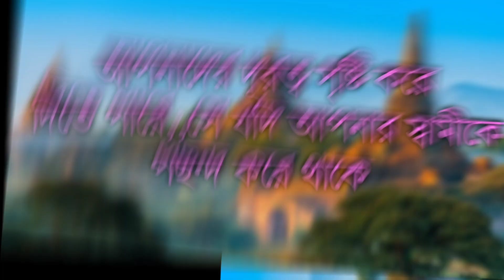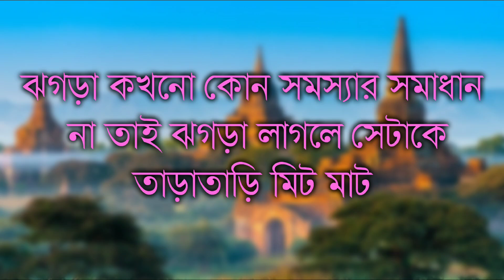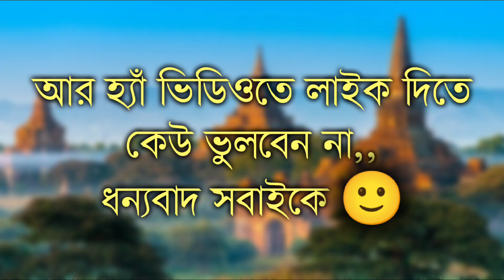স্বামীর সাথে ঝগড়া করে মেয়েরা ভুলেও ৫টি কথা বলবে না | Powerful motivation video |motivation part-9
Ayra Motivational Speaker

আমি প্রতিনিয়ত বিভিন্ন উৎস থেকে আপনাদের জন্য মূল্যবান বাণী সংগ্রহ করে ভিডিও আকারে প্রকাশ করি। এই কাজে আমাকে অনেক কষ্ট ও মেহনত করতে হয়। তাই আমার আপনাদের কাছে🙏🙏🙏

অনুরোধ করবো লাইক,কমেন্ট ও শেয়ার করে আমার এই কাজটিকে এগিয়ে নিয়ে যেতে সাহায্য করুন।

I hope can you find some usefull video anytime

sad bangla quotas
Bnagla sad motivational quotas
Quotas in bangla
Heart Touching Heart Motivational Quotas